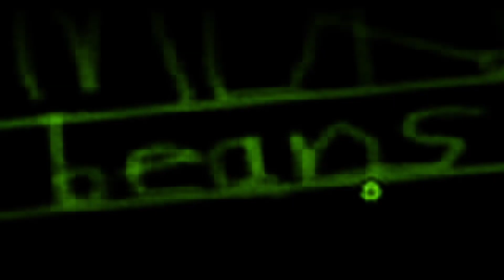Nightmare | Superliminal [3]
This game had a very serious and very sudden tonal shift and I'm a little afraid now...

VVVVVV Find me elsewhere!!! VVVVVV